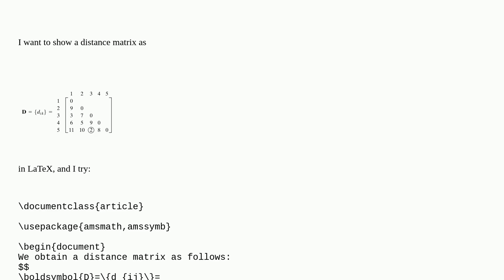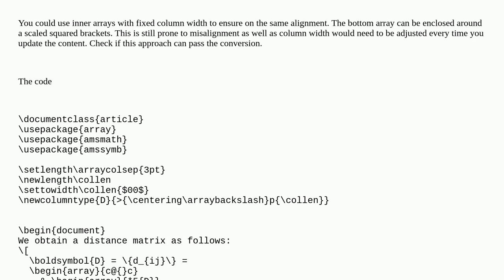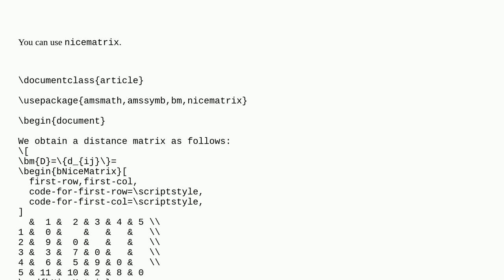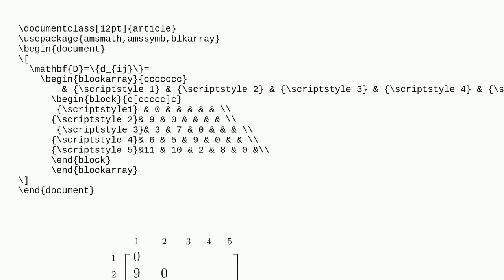Tex: How to display a distance matrix in LaTeX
How to display a distance matrix in LaTeX

A special thanks goes out to the community

  matrices